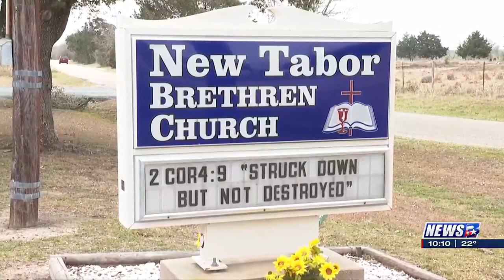Historic New Tabor Brethren Church in Texas holds first service after fire destroyed building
CALDWELL, Texas (KBTX) -Bells at Brethren churches across the Lone Star State rang out Sunday at 10 AM in unity for the New Tabor Brethren Church in Caldwell. This comes days after a fire tore through the historic church in Burleson County.

Despite the fire and destruction, the congregation came together Sunday to comfort one another and to begin the long journey back. Church leaders say the fire may have destroyed the building Wednesday, but they’re not letting it extinguish their spirit of resilience and hope.

Sunday’s message was one of wisdom and embracing a new day. Members say, despite the crisis, they stand strong, not letting it change their plans.

Thursday, the church bell was pulled from the ashes, and Sunday morning, before service, the bell still rang out, just as it has for the last 13 decades. It was just one of the many signs to let the congregation and community know that while the building was struck down, all was not destroyed.

“We’re not going to allow these circumstances to determine the direction we’re going. So we’re just staying the course and we’re just going to keep on doing what we’re doing,” said Pastor David Johnson.

Sunday, the congregation gathered in the church’s fellowship hall to not only hold its first service but to sing songs, give praise, and enjoy a meal together.

“We just know his word never fails, and we hold true to that, and we’ll do the best we can to honor him and continue to build his kingdom,” said Albert “PeeWee” Surovik

Church leaders also delivered messages of hope and wisdom for a new day, letting the world know their purpose continues.

“Buildings don’t save people. Buildings don’t heal people. Buildings don’t feed the poor, clothe the naked. It’s the people, It is the congregation,” said Pastor Johnson.

While plans for the future aren’t clear, Pastor Johnson says they know things will be even better than their past.

“We’re going to follow the Lord in this. One thing I blessed the congregation with is unity and peace. That brings the Lord pleasure, and that’s what we’re going to do. In our rebuilding, we can please the Lord, and that’s our goal,” Pastor Johnson added.

More than two dozen firefighters from Caldwell, Cooks Point, and Deanville had their hands full as they battled the fire for more than four hours Wednesday. Officials say no one was injured, and the cause of the fire remains under investigation. with the state’s fire marshal office.

The church says they thank everyone for the outpouring of prayers and support and are working to put together a donation portal. Church leaders also took a moment to thank the person who called 911. They say had he not, the fire could have spread to the church fellowship hall.

“On the day the church burned down, I came to get some phone numbers and some addresses here at the office. And when I got here Bubba Smith was out there doing some work around the church. He and I talked in the parking lot for a while, then I left. Before he left, he saw smoke coming out the top of the building,” said Pastor Johnson. “When he saw that, he charged into the building. He was the reason we got this. It was him and another guy that took this out. This is all we saved, the communion table.”

“But if Bubba hadn’t done that, if he had not seen that smoke, we wouldn’t be standing in this building right now. This building would’ve burned because it would’ve been hours before anyone noticed it. And I just want to thank him personally. He’s the hero of this building right here because without him we’d have lost everything,” Johnson added.